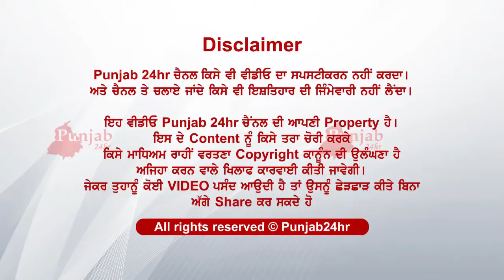ਦਰਾਣੀ ਜੇਠਾਣੀ ਦਾ ਚਲੇ ਨਾਂ ...ਬੰਦੇ ਵੀ ਖੁਸ਼ ਤੇ....